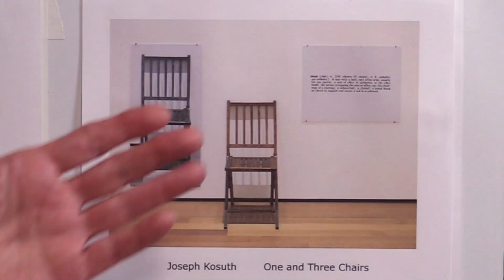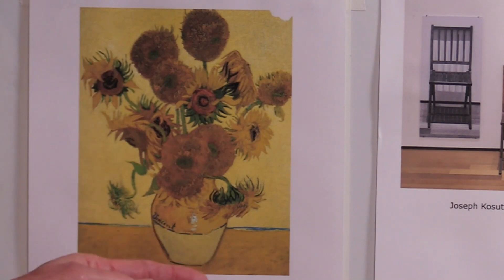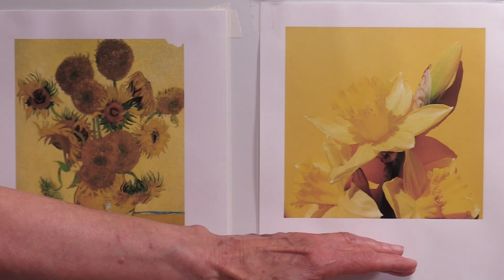Quick Tip 343 - Conceptual Painting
What is conceptual paint and how does it relate to conceptual art?  Artist/art teacher Dianne Mize breaks it all down.